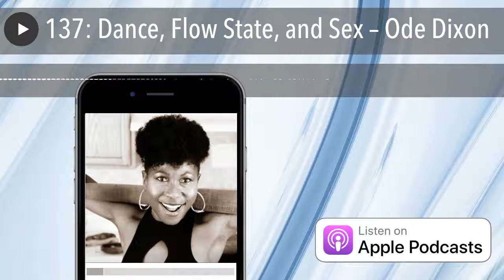137: Dance, Flow State, and Sex – Ode Dixon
Flow State and Dance

3 years ago Ode discovered Flow – The Psychology of Optimal Performance and picked up dancing again after so many years of not dancing regularly. This reversed her stressed-induced high blood pressure diagnosis within eleven months. Now, she uses dance as a mechanism to help her clients alleviate stress-related anxiety that hinders performance, and to spark creative insight to problem-solving in various work, learning and life environments.

Flow State

Ode joins me on this episode and discusses using dance to access a flow-state. Her first experience with flow state was through dance. According to Ode, research shows that flow improves anything you apply it to.

While flow may seem a spiritual experience, Ode explains that flow is exhibited by highly successful people. For many of us, we would have heard it referred to as “peak performance.”

DOSE

As a testament to the success of flow state, Ode shares that it transformed her sex life with her partner. She explains that this is caused when neurochemicals are triggered when we move our bodies. The common chemicals released in the flow state are commonly called DOSE: Dopamine, Oxytocin, Serotonin and Endorphins.

Ode explains that the process involves the body going into a calmer state and then releasing “happy chemicals” so the activity you are doing is enjoyable. She reveals that the flow state can happen during specific activities. These are usually activities that require actively using your brain and using your senses to focus on the present. Dance is one such example.

“ Flow is intrinsically motivating” We learn that when we perform a certain action, it should be enjoyable and come naturally without being calculated.

Background

Specialist in deep embodiment, Afrojuju Dancer, peak performance researcher, and former bedside nurse, Ode has been using the tight link between beliefs and mind/body connection since she toured as a praise dancer with a prolific evangelical group partaking in missions across rural regions of West Africa for 10+ years.

She has been dancing since the age of 5, showcasing performances along the streets of her village with her dance groups. She’s vastly knowledgeable in various African dance styles, rhythms, movements and beats. She understands the neuroscience that underpins body movements and enhanced performance.

Ode holds 2 bachelor’s degrees – Management and Registered Nursing, an Associate degree in Social Works and a long-term mentorship under some of the world’s top Flow Scientists and researchers.

She lives in Naples Florida with her husband and 3 boys, avid anglers and boaters who love discovering the 1,000 islands that surround the SouthWest Florida Keys one island at a time.